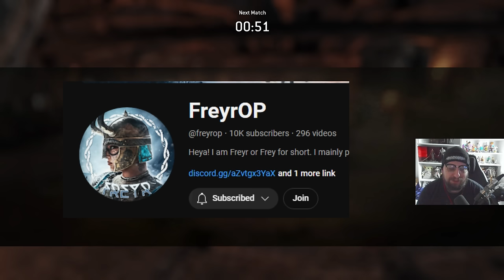The WILDEST TILT so far (Technically ends at 9 minutes) - T I L T #14 | For Honor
Best way to support me